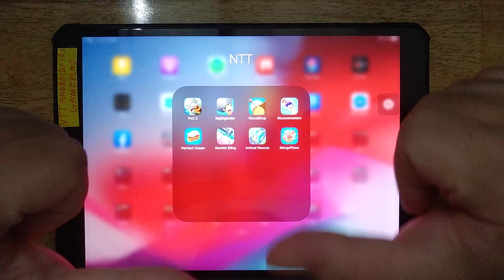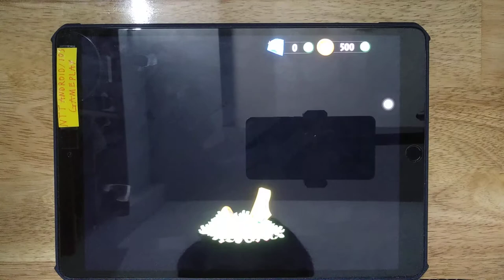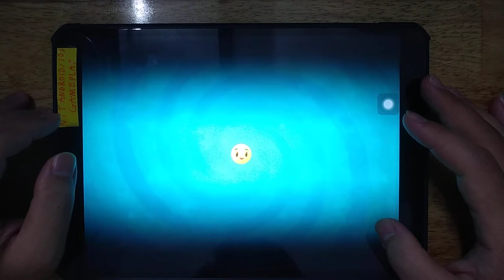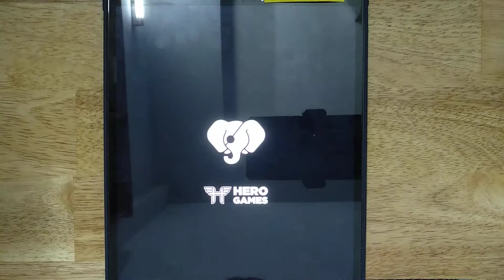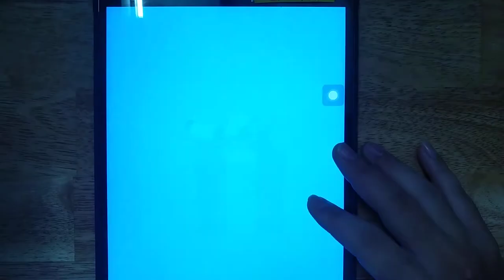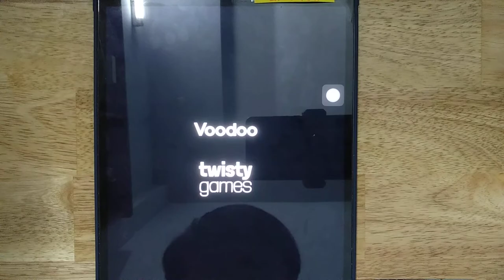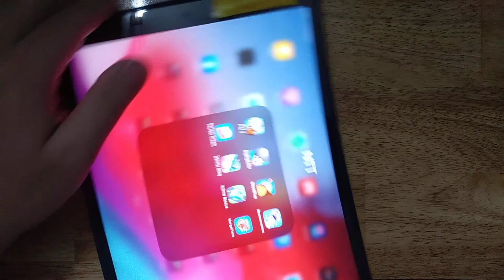PvZ 2, BigBigBaller, WoodShop, Bouncemasters, Perfect Dream, Dentist Bling, Animal Rescue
PvZ 2, BigBigBaller, WoodShop, Bouncemasters, Perfect Dream, Dentist Bling, Animal Rescue, MergePlane

Android GamePlay
iOS GamePlay
iPad GamePlay
GamePlay Walkthrough